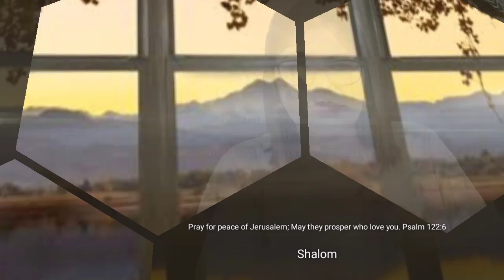Come to Me Temsula Lemtur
# Jerusalem Prayer Home : Khermahal Tata parking
    Dimapur:

Fasting: Mon- Sat: 8:00am - 12 noon

Sunday Supernatural Evening worship
    3:30 pm